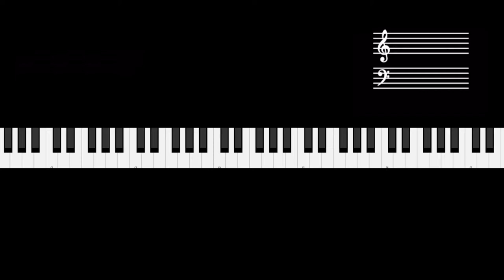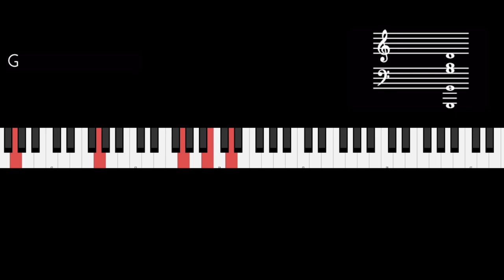Riff #2314 - Jason Zac